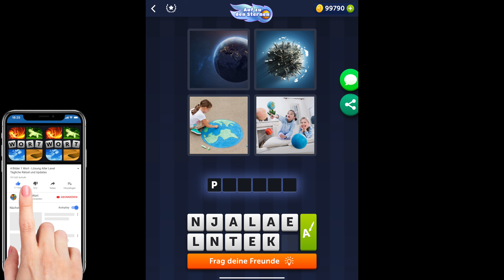4 Bilder 1 Wort - Auf zu den Sternen - 05.09.2021 - Lösung Tägliches Rätsel - September 2021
4 Bilder 1 Wort Lösung Tägliches Rätsel + Tägliches Bonus Rätsel Auf zu den Sternen September 2021